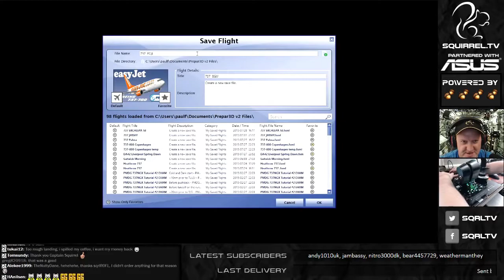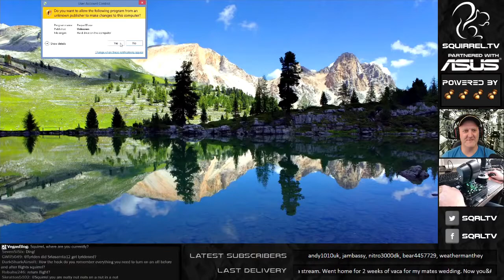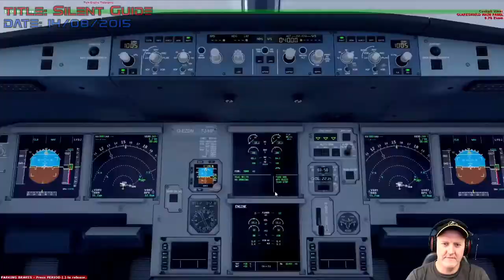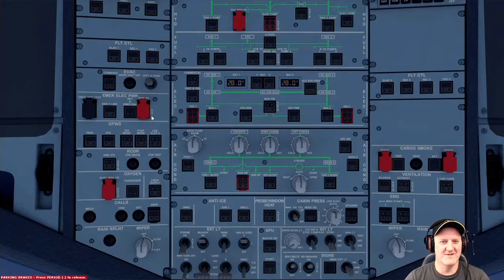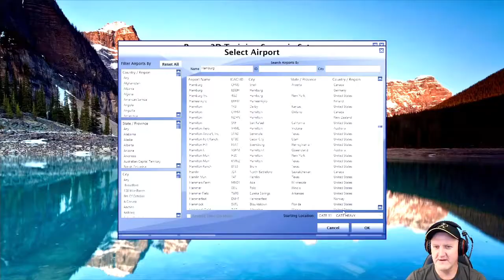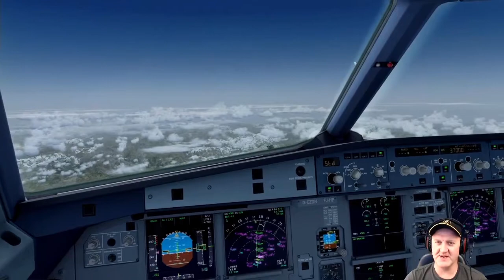P3D #2 UnofficialSquirrelHighlights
Unofficial Squirrel Highlights. Powered by sqrlNUTS. Played with Belynz

00:10 East Midlands to Jersey
06:18 OOM Blackout
07:29 Jersey to Belfast
14:30 Just Another Intro
15:41 Belynz' Curse
16:31 A Makeshift Future
17:35 Silent Guide
18:48 Wet Wipe
19:13 Flexing Off To Hamburg
19:58 Vortex
20:13 Luton to Hamburg
26:26 42
28:21 Hamburg to Nice

The remade intro was recorded by me, using an online keyboard, audacity, and musical ability. I, like Lino Rise, do not demand payment for it. Re-use if you dare!